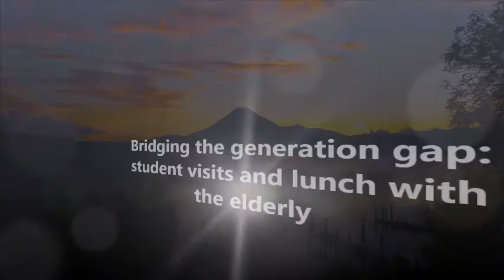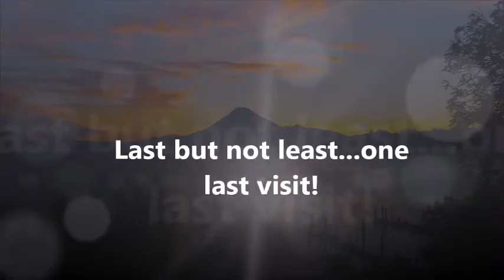The Nobles Guatemala Adventure 2016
A trip back to Guatemala to work An amazing adventure in Panajachel, Lago Atitlan, Guatemala celebrating our son's 10 year anniversary of Gotcha. We are blessed beyond our means.